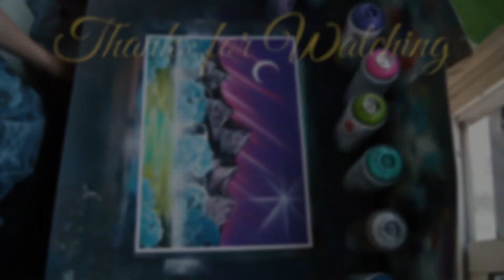Glowing Sky - Spray Paint Art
Here is tutorial how to make step by step picture from MoonsArt :)

The comlete process of creating a picture in spray paint art technique.

SPRAY PAINT ART by Sergey Chirka MoonsArt